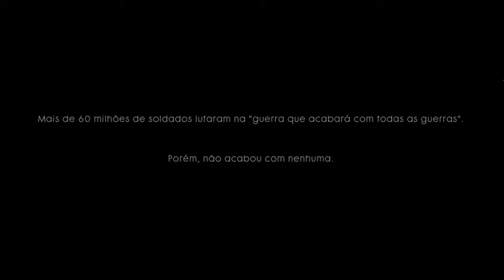Battlefield™ 1 EP01 - COMEÇANDO O GAME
Olá, eu sou da Corporação Kafra!

fique ligado!